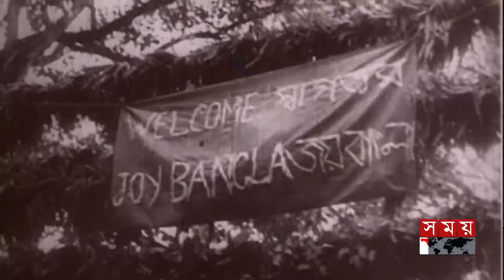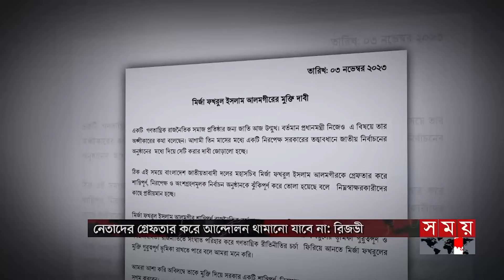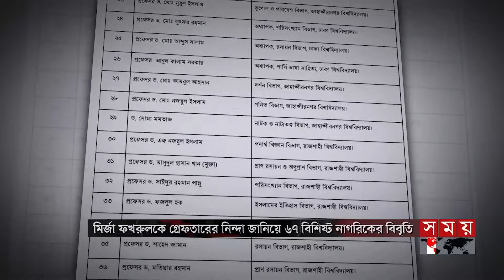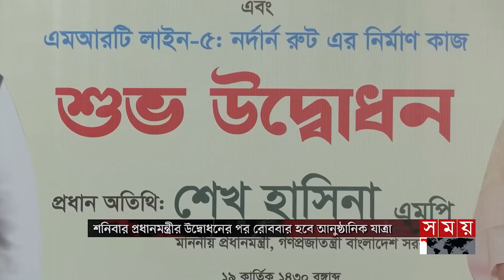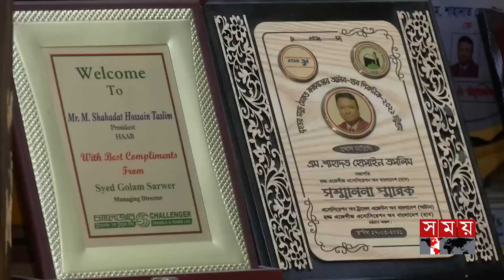Exclusive: বিরতিহীন সারাদিনের শীর্ষ সংবাদ | ০৩ নভেম্বর ২০২৩ | Top News of The Day | Somoy TV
বিএনপি'র আগুন সন্ত্রাস ও হত্যাযজ্ঞ আবারও ফিরে এসেছে। পাড়ায় মহল্লায় প্রতিরোধের আহ্বান প্রধানমন্ত্রীর। জেলহত্যা দিবসের আলোচনায় বললেন নির্বাচন বানচালের ষড়যন্ত্র কখনও সফল হবে না.

অবরোধের নামে সহিংসতাকারীদের দমন করা কি অপরাধ ? প্রশ্ন আওয়ামী লীগের। নেতাদের গ্রেফতার করে আন্দোলন দমানো যাবে না। হুঁশিয়ারি বিএনপির।

পুলিশ হত্যা মামলায় গ্রেফতার আমীর খসরু ৬ দিনের রিমান্ডে। পুলিশ মরলে খুশি হয় মানুষ, বিএনপি নেত্রীর এমন বক্তব্যে বিভিন্ন মহলের ক্ষোভ।

শেষ হচ্ছে অপেক্ষা। মেট্রোরেলের আগারগাঁও থেকে মতিঝিল অংশের পরীক্ষামূলক চলাচল। কাল উদ্বোধন করবেন প্রধানমন্ত্রী। বাঁচবে অন্তত ৪ কর্মঘণ্টা।

মাথায় ক্যাপ, মুখে মাস্ক। সিলেটে বেসরকারি ব্যাংকের এটিএম বুথে ঢুকে দুর্ধর্ষ চুরি। ২৬ লাখ টাকা গায়েব। ব্যাংক কর্মকর্তা আটক।

এবারও হজে বিমান ভাড়া ধরা হয়েছে স্বাভাবিক সময়ের চেয়ে তিনগুণ। বাড়তি খরচের কারণেই পূরণ হচ্ছে না কোটা। সদিচ্ছা থাকলে কমানো সম্ভব/ বলছে হাব।

Somoy TV: t.ly/Se1z
Somoy TV Bulletin: t.ly/iqIq
Somoy Entertainment: t.ly/3dWC
Somoy Sports: t.ly/iASp
SOMOY TV ISLAMIC: t.ly/zU6a

Somoynews.tv: t.ly/Y7ab
খেলার সময়: t.ly/xJ5H
সময়ের গল্প: t.ly/EW3M
এ সময়ের বাণিজ্য : t.ly/m3ir

Groups:
Somoy TV (Official)✅: t.ly/ajiO
Somoy Entertainment✅: t.ly/8CLh
Somoy Business✅: t.ly/4xaJ